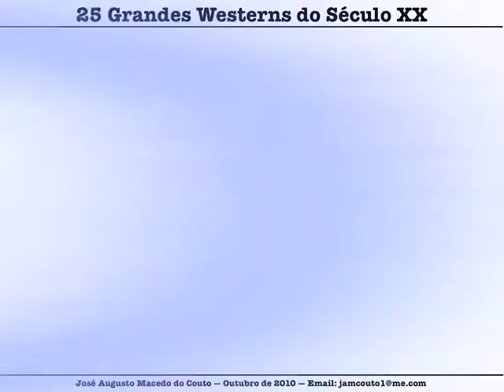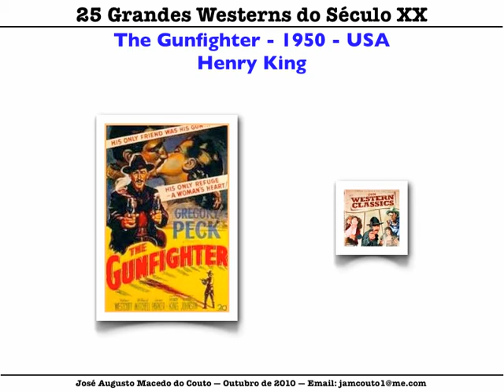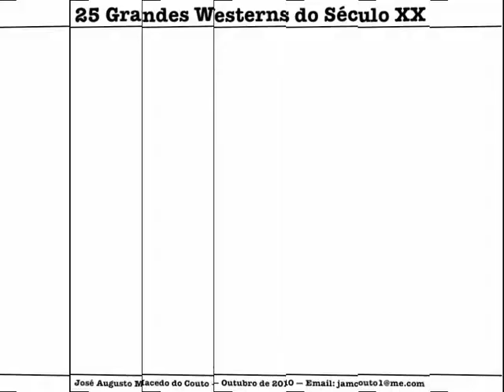25 Grandes Westerns do Século XX